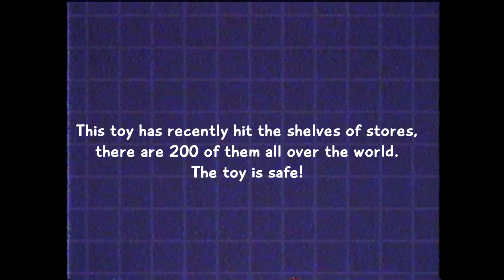Poppy Playtime: Chapter 3 Knife Hands VHS Tape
I did this job as a fan, I hope you will appreciate it! :)

My friends, you are probably wondering how I create my fan videos, now I will tell you in detail😁
First of all, I make a preview of the video in Photoshop - to better capture the idea and make it interesting and exciting. The whole process is quite laborious and takes 1-2 hours.
After I made a preview, I open the Sony Vegas program and upload the material there and start editing, this process takes a little more, 3-4 hours.
As a result, when I did everything, I open the YouTube creative studio in the browser and upload the video to the channel! I think now you will not have questions, enjoy watching!😉